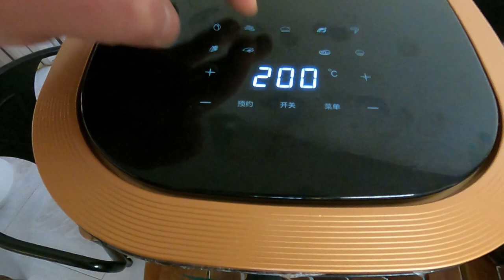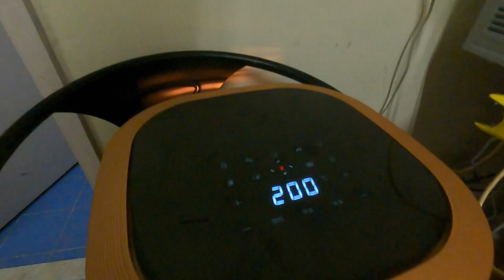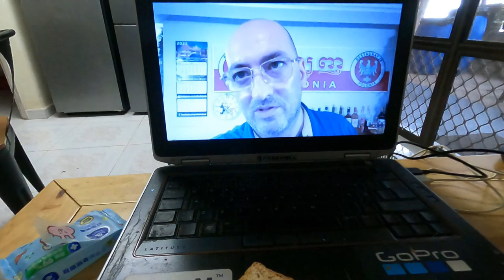Mong Tung Wan - jedzenie i kolejny dzień na wyspie #2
Drugi odcinek z mojej miejscówki w Hong Kongu.
Mong Tung Wan, Lantau Island.

Best Music !!!